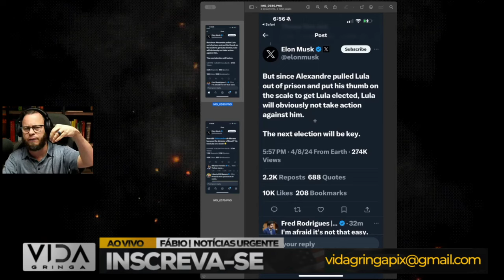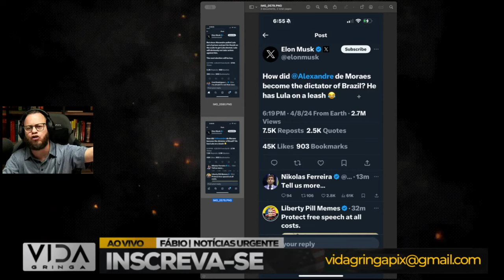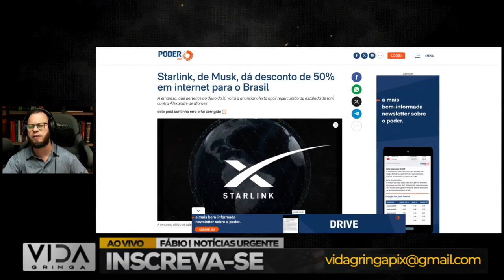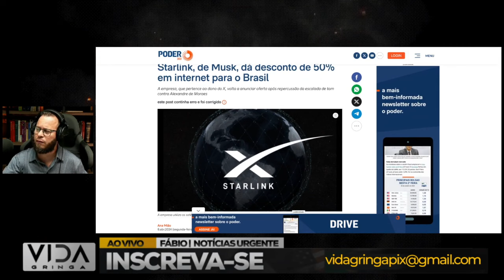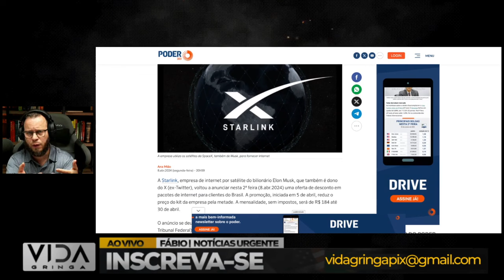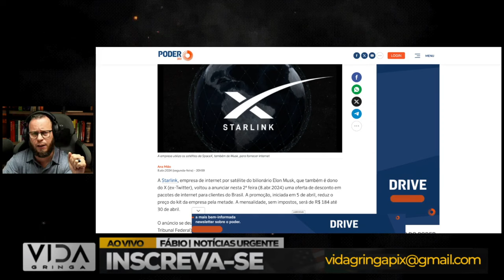URGENTE! MUSK FOI PRA CIMA DO LULA O SISTEMA “DERRUBA” QUEM LEVANTOU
Não perca esta atualização urgente! Elon Musk, o magnata da tecnologia, entra no cenário político com comentários surpreendentes sobre Lula. Descubra o que ele disse e como isso pode impactar o cenário político brasileiro. Acompanhe as últimas notícias e análises neste vídeo e compartilhe suas opiniões nos comentários.